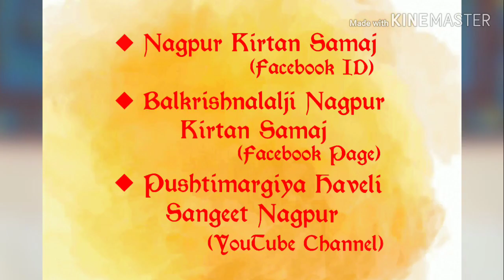झूलन आई व्रजनारि|राग-गौड़ मल्हार|ताल-चौताल|गोविंद स्वामीना पहेला दिवसना|Shri Ravigopal Ji Mapawala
गोविंद स्वामीना पहेला दिवसना हिंडोला को पद
Pad - झूलन आई व्रजनारि गिरीधरनलाल जूके सुरंग हिंडोरना
राग - गौड़ मल्हार
ताल - चौताल
Kirtan Gaan - Shri Ravi Gopal Ji Mapawala Nagpur
Pakhawaj - Dhawal Kakkad
Pg no.452, Pad no.2, Part 2, Indore Wali Pustak